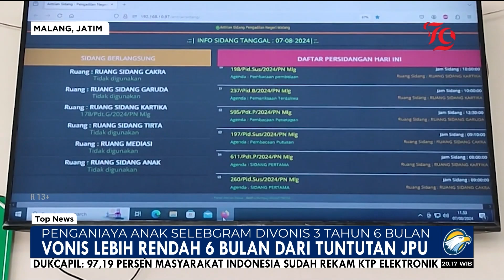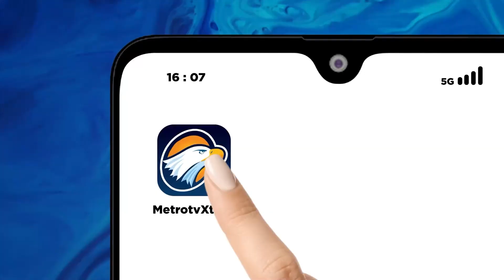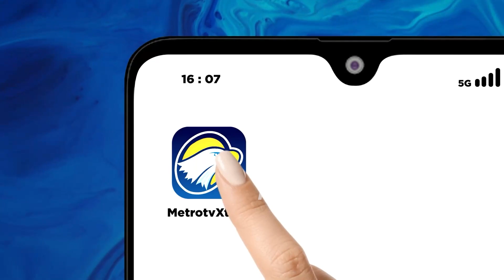Peng4n1ay4 Anak Selebgram Divonis 3 Tahun 6 Bulan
MetroTV,
Selebgram asal Malang melaporkan tindakan ani4y4 yang dilakukan babysitter terhadap anaknya yang terekam kamera pengawas